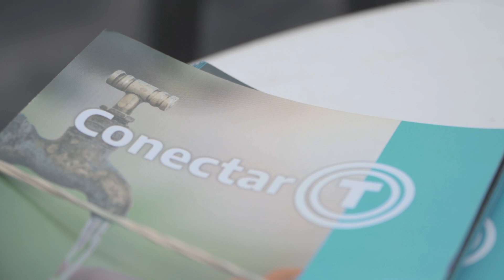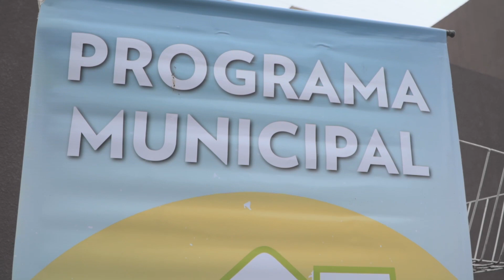Galmarini y Andreotti recorrieron obras de cloacas en San Fernando